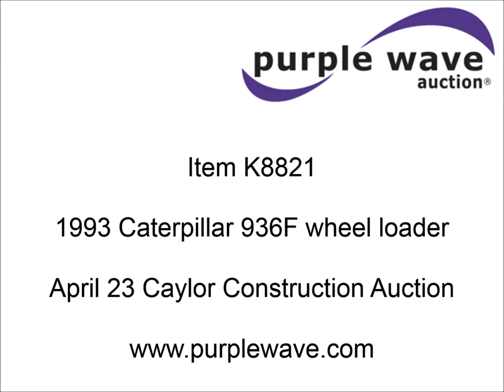1993 Caterpillar 936F wheel loader for sale | sold at auction April 23, 2015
1993 Caterpillar 936F wheel loader
15,744 hours on meter
Caterpillar 3304 four cylinder turbo diesel engine
150 HP
Four speed transmission
Work lights
Windshield wipers
Two stick loader control
104"W bucket
20.5-25 tires
27,220 lbs. base operating weight
Serial 8AJ01214

It was located in Osawatomie, KS, and we sold it to the highest bidder for $34,650.